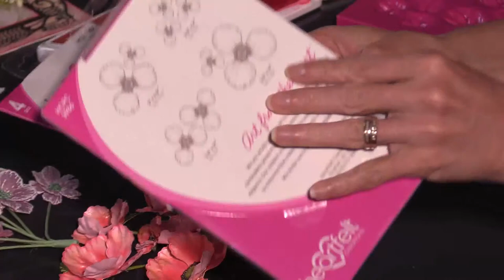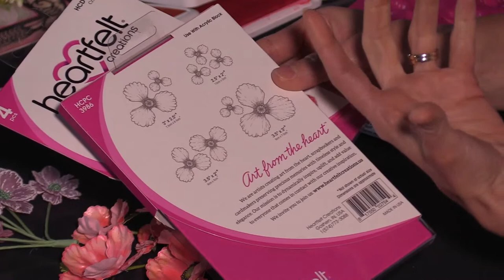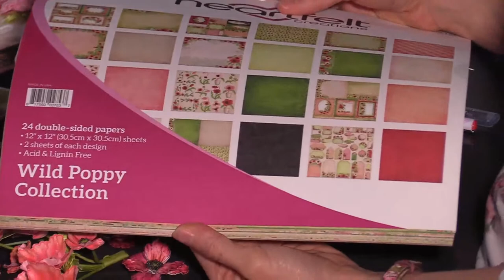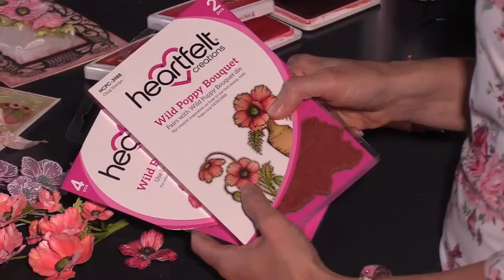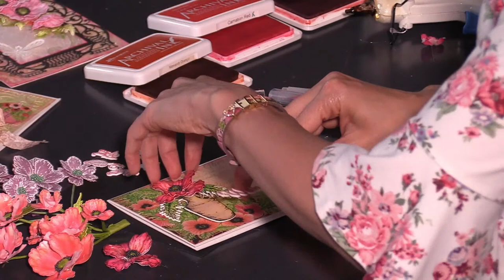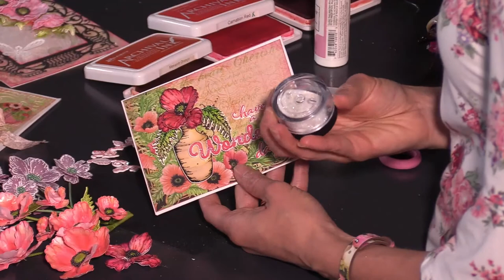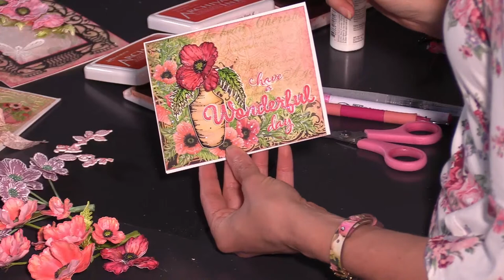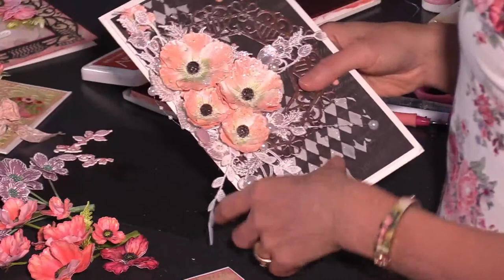How to Create Wild Poppies the EZ way!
Join Emma Lou and learn how to create wild poppies the EZ way and layer them on a card front panel!

FREE shaping mold of your choice with a $50 order! now through June 30th.